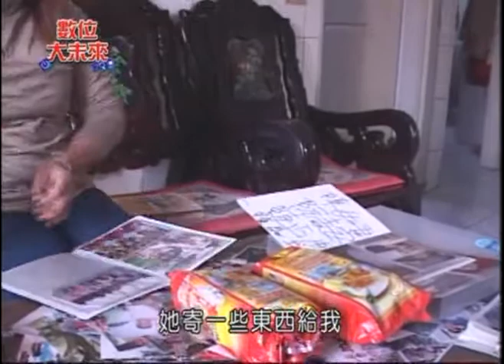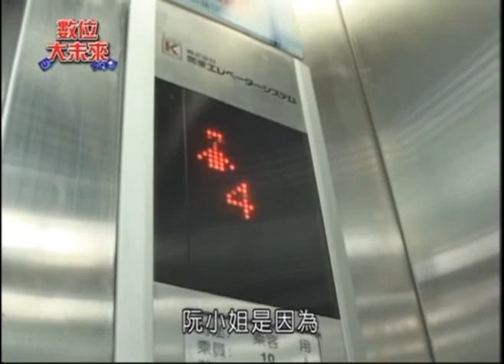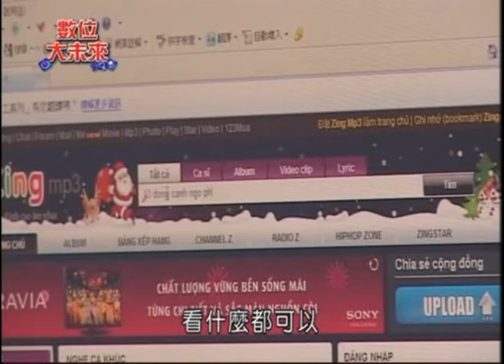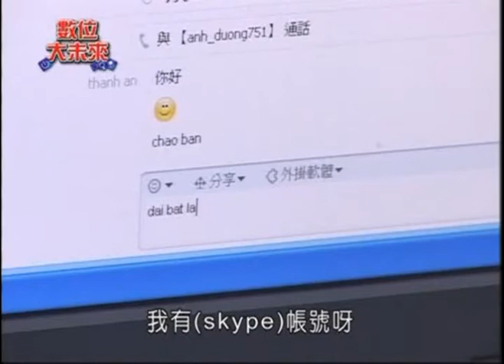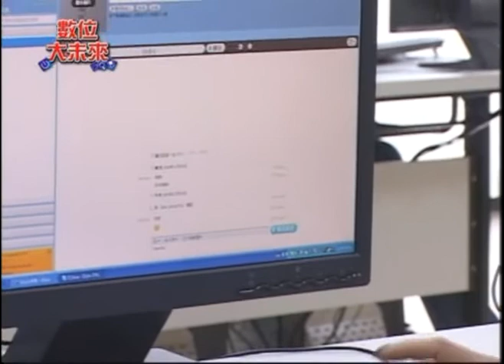『數位大未來』節目-金山阮小姐的故事-3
台北縣政府為縮段數位落差，於北縣設立三十個「數位希望據點」，提供民眾免費學習與使用電腦，在據點內的感人小故事，正一點一滴慢慢發酵中‧‧‧